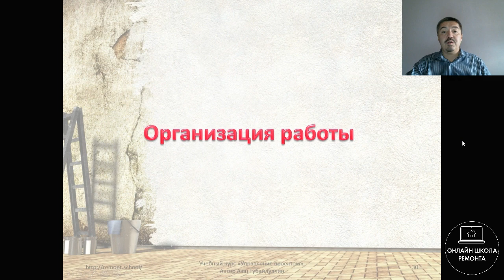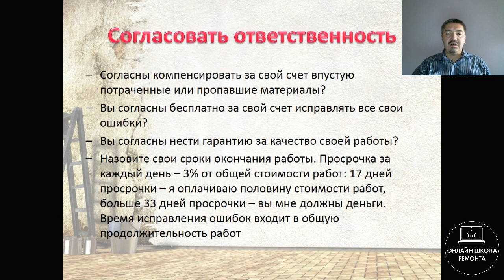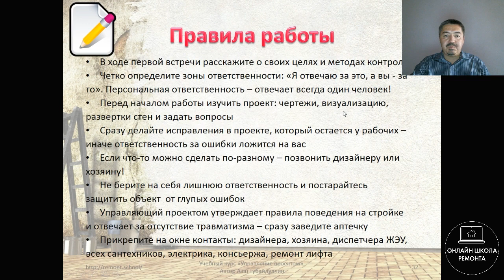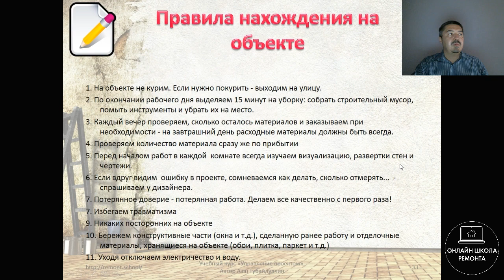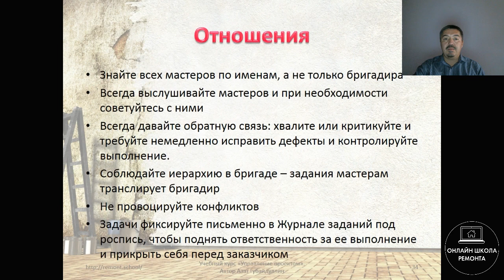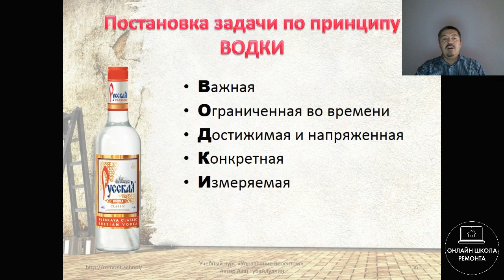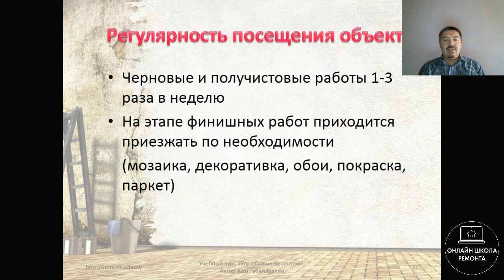Как управлять людьми, если вы не управленец Часть 4 | Онлайн курс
С чего начать ремонт: Ремонт квартиры от начала до конца.
• Где искать мастеров
• Ключевые критерии профессионализма отделочников
• Оценка бригады на их объекте
• Контрольные вопросы в ходе общения для оценки профессионализма
• Организация работы бригады
• Постановка задач и система контроля
Из данного видео вы узнаете, как чувствовать себя хозяином на объекте. Про управление людьми и организацию взаимодействия и работы в ходе ремонта.

Хотите еще вагон полезной информации?
Читайте публикацию на эту тему "Как управлять ремонтом своей квартиры, если вы - не управленец"
Онлайн курс КАК ПОЛУЧИТЬ ИДЕАЛЬНЫЙ РЕМОНТ, ЕСЛИ ВЫ НЕ СТРОИТЕЛЬ
Системные знания для дизайнеров, новоселов и бригадиров по контролю ремонтных и отделочных работ.